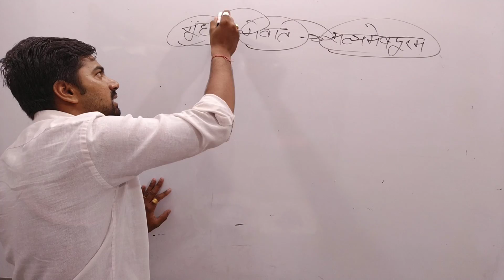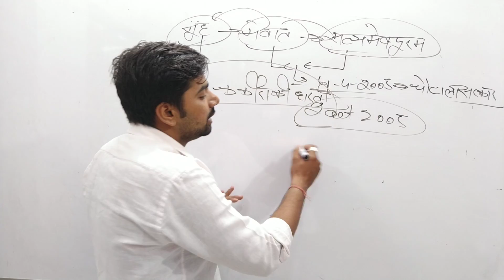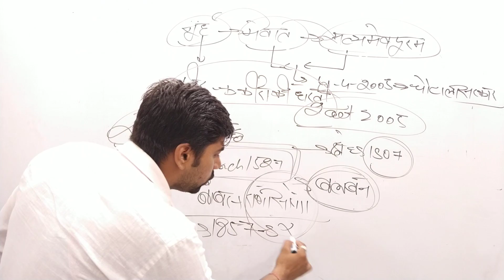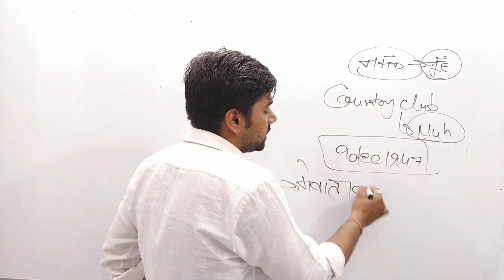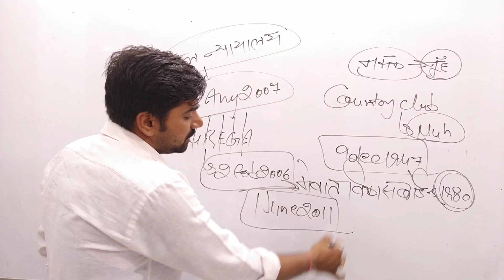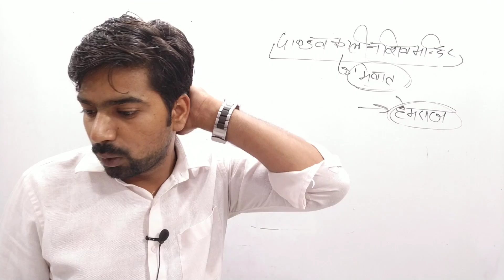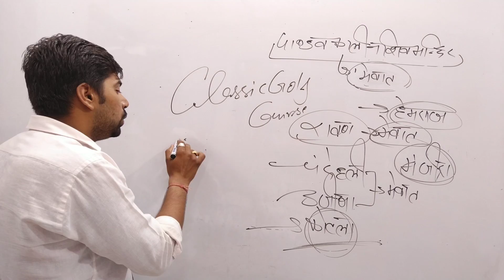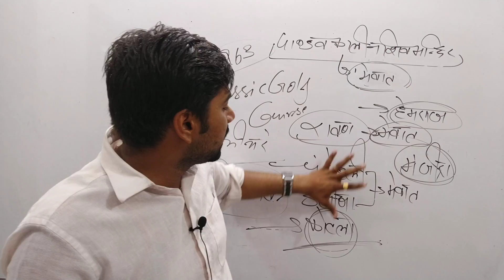District wise Haryana GK with current affair || जिला मेवात || important Haryana GK questions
इस वीडियो में हमने हरियाणा के जिला मेवात के बारे में बताएं मेवा से संबंधित चित्र के महत्वपूर्ण प्रश्न है वह भी सभी अपने बताए हैं तो हमारे द्वारा दी गई जानकारी आपको अच्छी लगती हो तो वीडियो को ज्यादा से ज्यादा शेयर करें धन्यवाद